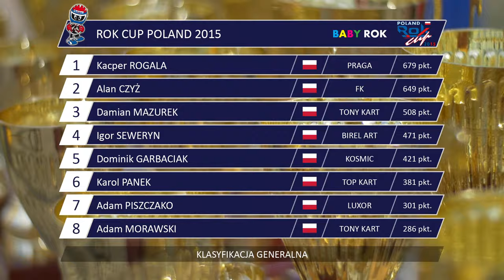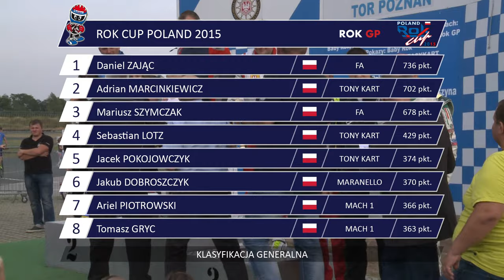XIV RundaROK Cup Poland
Co wydarzyło się w ostatniej rundzie ROK CUP POLAND?
Zobaczcie sami :)